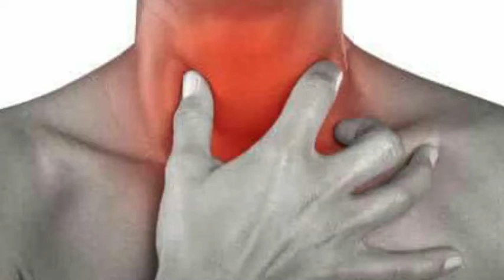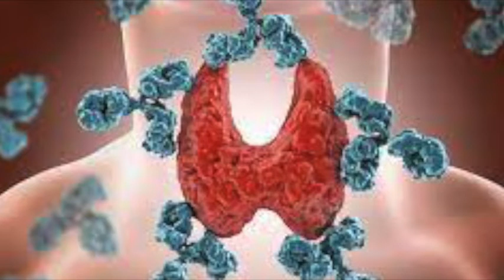علامات خمول قصور فشل كسل الغدة الدرقية دون استشارة طبيب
خمول الغدة الدرقية هل تعرف عندك خمول الغدة الدرقية ماهي العلامات التي تدل على مرضك بخمول قصور كسل فشل الغدة الدرقية دون الذهاب لطبيب ولا تحليل  الدم اول العلامات التعب و الفشل احساس بثقل رغم ساعات النوم الطويل القلب يخفق ببطئ قلة التعرق للجسم الامساك الذهاب للحمام المرحاض غير يومي بصعوبة بواسير اكتئاب نفسية منحطة الوزن يزداد دون اكلا كثير التنمل في الايدي الارجل الصوت خشن صوت رجالي العلاج الطبيعي حل ضروري يحتاج وقت و صبر و مال البرودة في الاطراف الايدي الذاكرة مضطربة ,,,,,,,علامات كثيرة تكتشفها في الفيديو